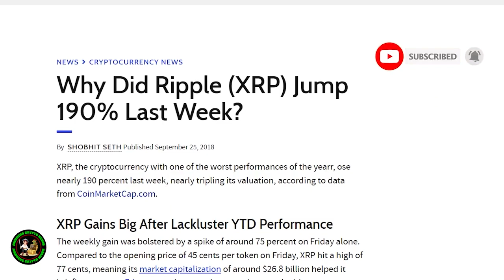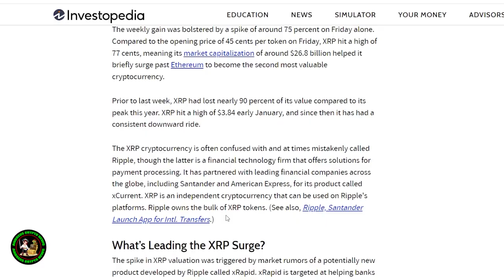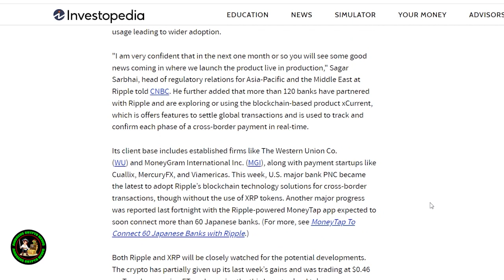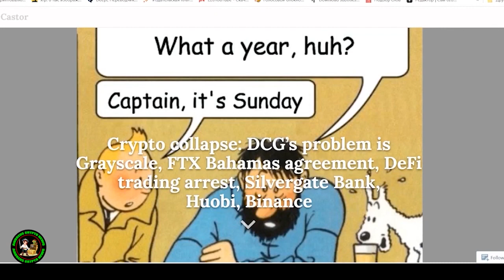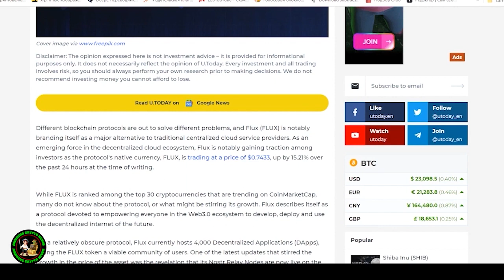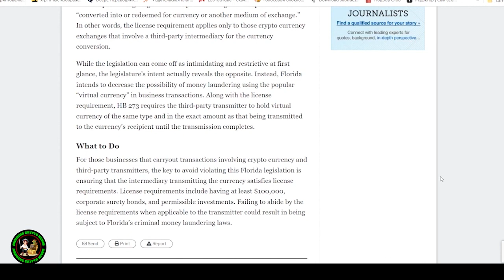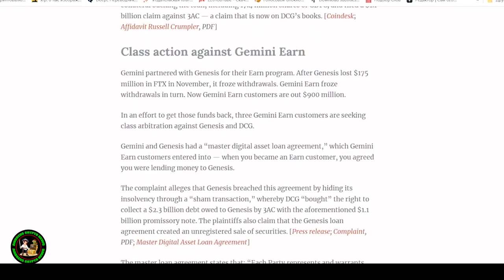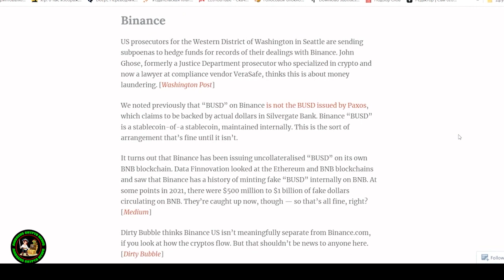XRP RIPPLE: Ordinary People Are About To Become Extra-Ordinarily Rich!